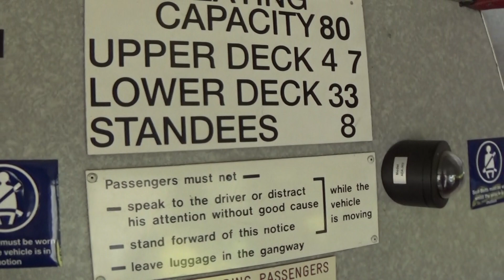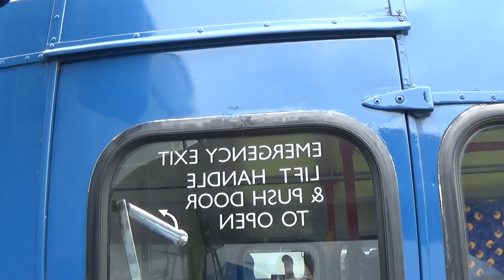Diamond Coaches 16212 (Full Walk Around)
Diamond Coaches Buses 2017
11/8/17